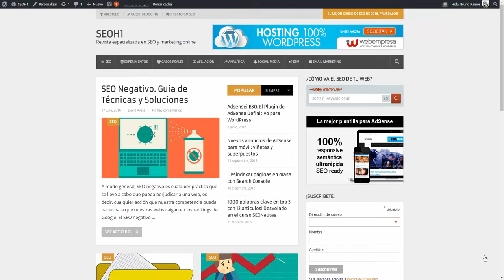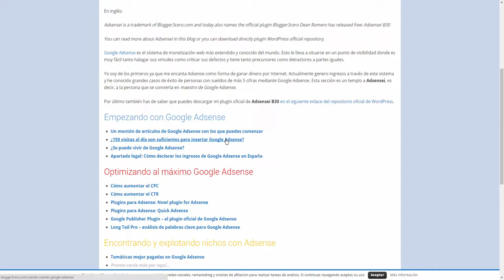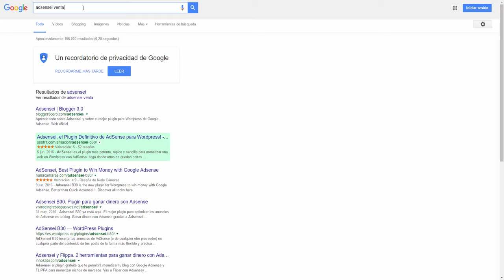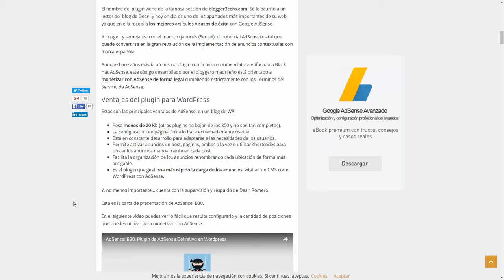CTRBox: Manipula el CTR, la intención de búsqueda y respuesta de usuario en Google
¿Es posible mejorar el posicionamiento sin enlaces?

Rotundamente sí.

Este vídeo forma parte del artículo sobre CTRBox, la única herramienta SEO (y encima española) que permite manipular el CTR, la intención de búsqueda y la respuesta de usuario sobre nuestros contenidos con VISITAS REALES desde Google.

En una semana he colado una web en Top 5 sin un solo enlace...

Vas a flipar con los resultados que permite esta máquina.